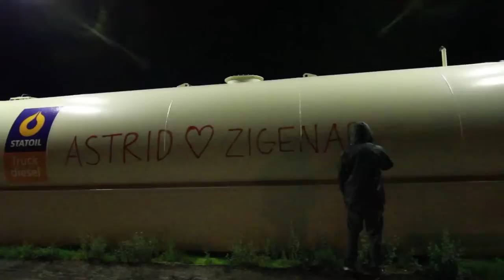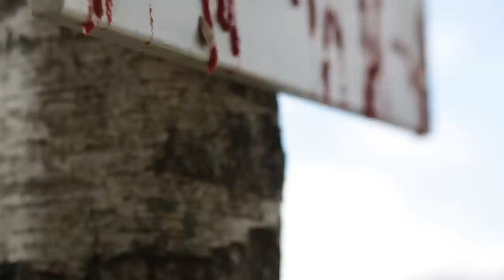Enjoy The Wind - Official Trailer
"ENJOY THE WIND"

The european crisis has developed into a mass immigration issue for Sweden.
Many Spaniards like Klaus and Jesus are drawn to the town of Vimmerby by Astrid Lingdren's novels, hoping for a better life in the so called Scandinavian social-democratic paradise.

Lili is a (suicidal) working class teenager from Stockholm possessing creativity and passion in equal measure, and has also moved to Vimmerby, with her sister Johanna. However, they cannot stand each other.

Together they survive and live through their problems with the help of music and Swedish prose.

In the meantime, the local police are after a 'street artist' who is vandalising public spaces with mysterious messages and graffiti.

Direction: Mats Thünemann
Film production: Knob Knob and Mil Manos
Creative Production: Meat Cassette
Concept and Soundtrack: Pablo Decoder
Country: Sweden
Year: 2012

With the support of: (special thanks)

Meat Casette, Mil Manos, Skurup Kommun, Budde Music, Nokofilm, Cremaster Records.